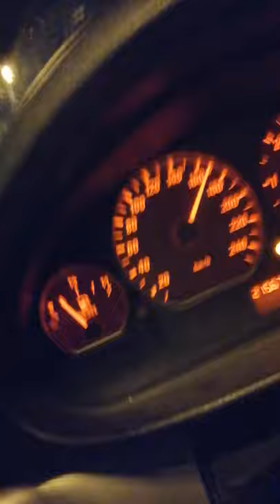BMW e46 330cd stage 3 386bhp acceleration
Mod list:

- Hybrid turbo 2365 (making 2.1 bar boost)
- Bigger ic 550x230x65 with aluminium piping
- 76mm straight pipe exhaust from the turbo all the way back
- 535d injectors
- Upgraded valve springs
- Sachs Performance flying wheel and clutch pressure plate
- EGR delete

Planing on custom intake in near future and twin turbos from 535d.